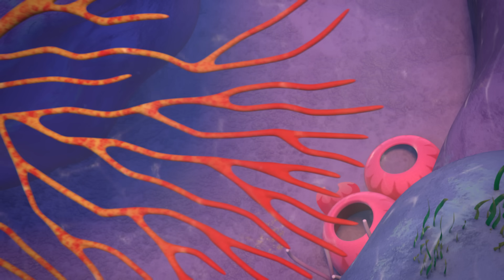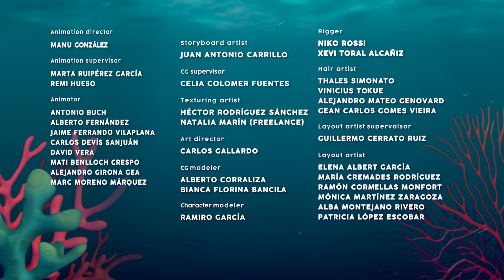Je Veux Des BONBONS 🍬🍭 BLOOPIES 🧜‍♀️💦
✨ Nouveaux épisodes! ✨ des 🧜‍♀️💦 Bloopies 🧜‍♀️💦

La journée commence de manière très calme. Luna a un énorme sac rempli de bonbons et décide de le partager avec les Shellies. Les Bloopies s'ennuient et décident de partir en exploration et la laissent seule. Luna sera t-elle capable de gérer toute seule les hyperactives Shellies? Si tu veux savoir ce qui va se passer, ne manque pas ce nouvel épisode de Bloopies sur notre chaîne Kitoons en Français.